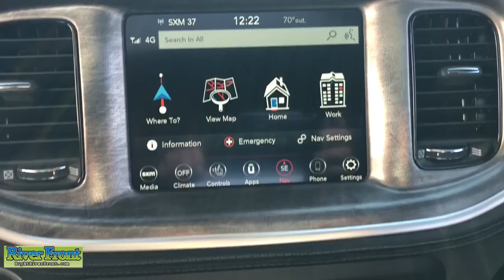2023 Dodge Charger R/T IL St. Charles, Aurora, Glendale Heights, Naperville, North Aurora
New 2023 Dodge Charger R/T available at RiverFront CDJR located in 200 Hansen Blvd, North Aurora, IL, 60542. Servicing the St. Charles, Aurora, Glendale Heights, Naperville, North Aurora area.

You just found the  2023  Dodge Charger. The Dodge Charger: The powerful, high-performance muscle car with four-door convenience, technology that keeps you safe and connected, and surprising fuel efficiency. The following are some of this vehicles highlighted options: Heated Steering Wheel
, Heated/Cooled Front Seats, Apple Carplay®/Android Auto®, Touchscreen Infotainment System, Sun/Moonroof, Keyless Entry, Navigation System, Premium Sound System, Lane Keeping Assist, Heated Mirrors. Why miss out on performance just because you need four doors? Get into the Charger and drive.